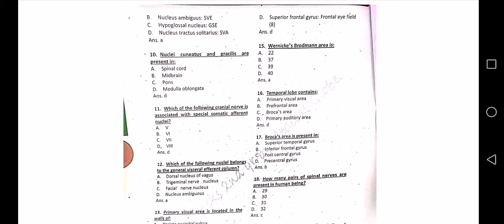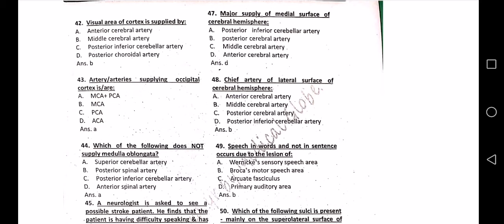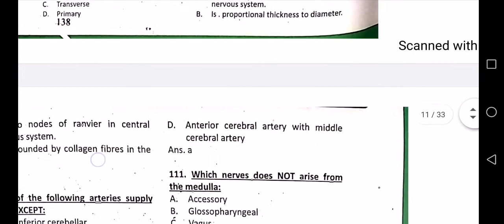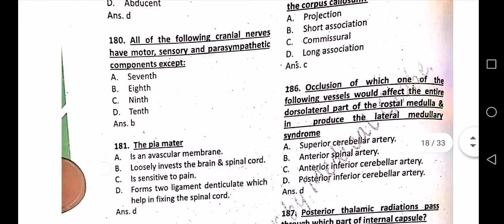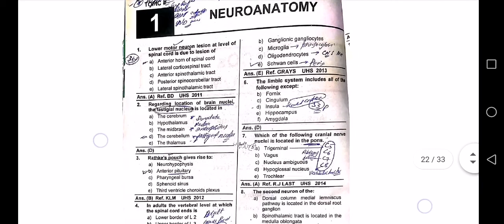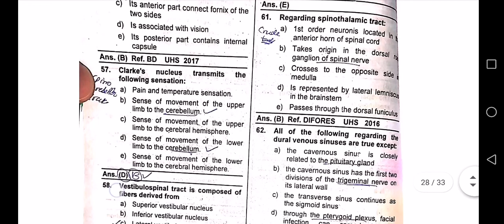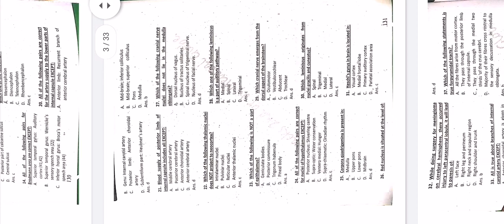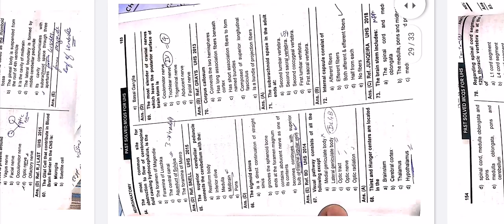Neuro anatomy snell bd churasia klm past paper mcqs 🌹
YOUR 1 LIKE =💚I LIKE U ALL
YOUR 1 COMMENT=💜I HELP YOU ALL

*CHOICE_IS_YOURS*.

EFFORTS KAM AA GYI .. الحمد للہ ❤️ DRAP NOTIFICATION 🔔. THANK YOU DR AFFAN QASIR... ❤️. More power

arbeen medical lectures ecg,
1st year mbbs lectures,
2nd year mbbs lectures,
histoloav lectures mbbs.